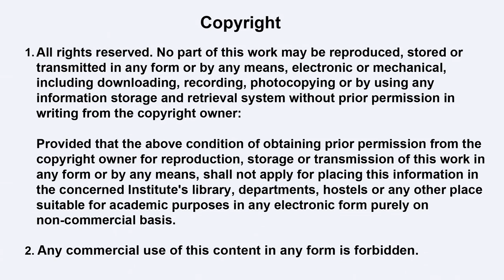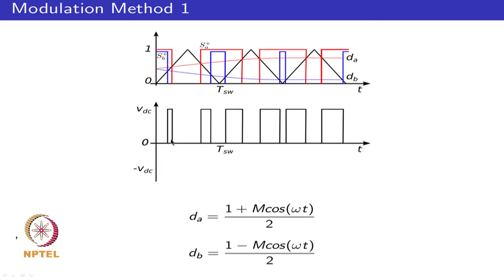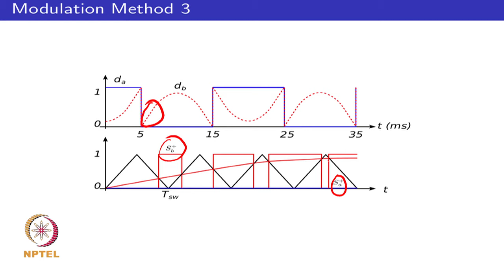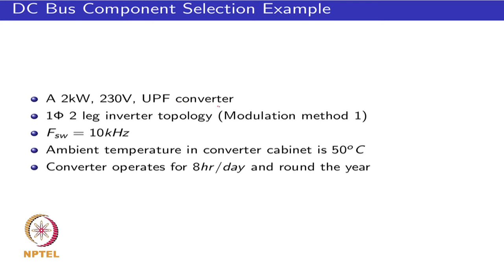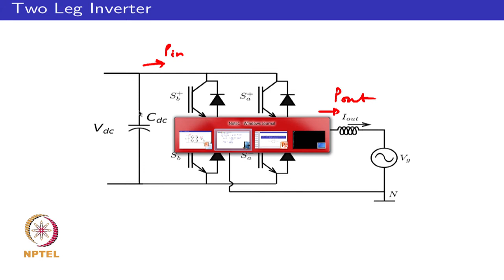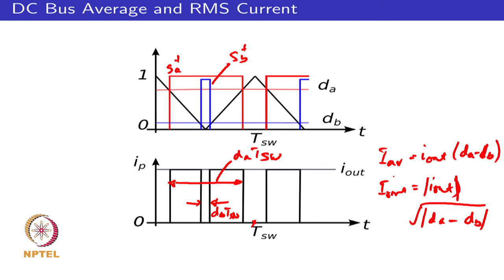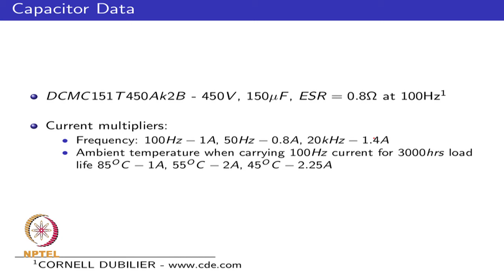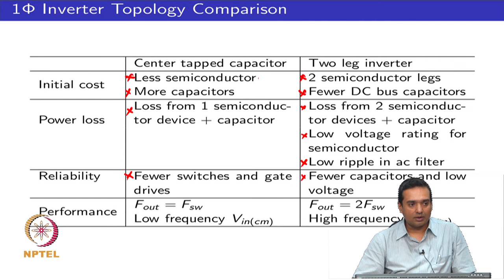Mod-03 Lec-28 Two leg single phase inverter